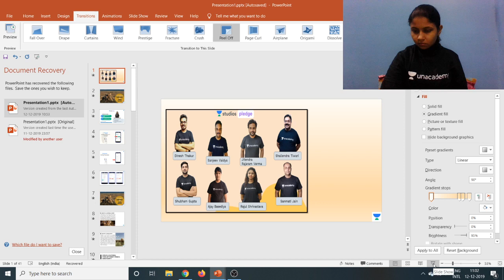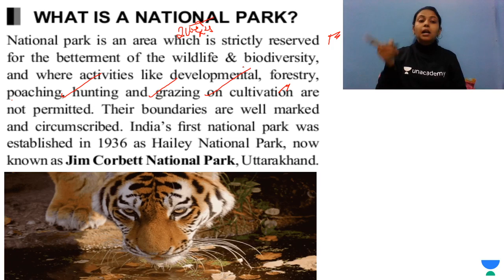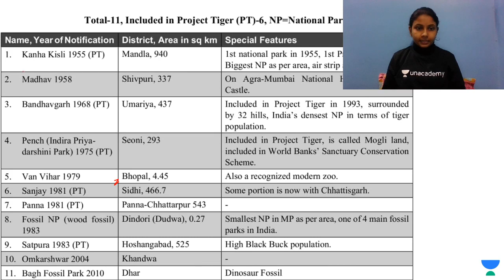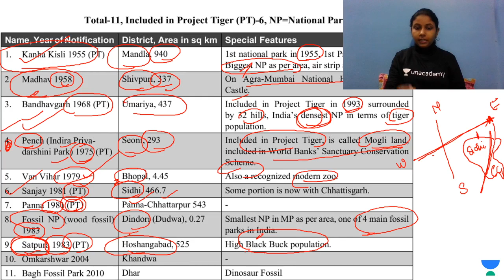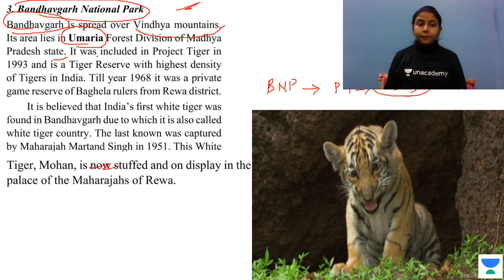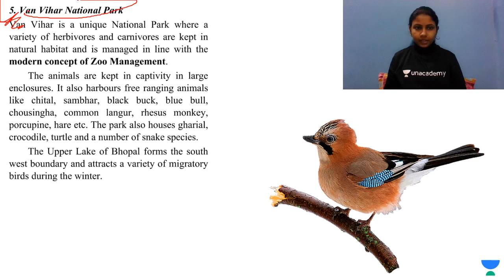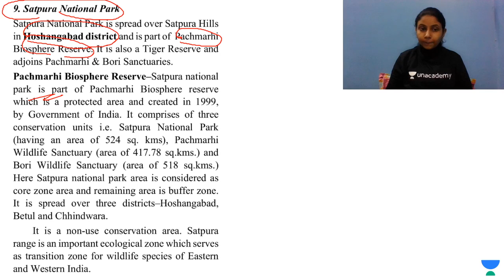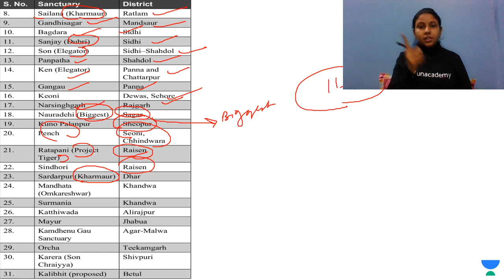L19: National Parks and Wildlife Sanctuaries | Complete MP GK in 50 Days (Prelims) | MPPSC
In this session, Rajul Shrivastava will be discussing about National Parks and Wildlife Sanctuaries from Complete MP GK. Watch the entire video to learn more about National Parks and Wildlife Sanctuaries which will help you crack All MP Exams. Let’s Crack It!

इस सत्र में राजुल श्रीवास्तव पूर्ण एमपी जीके से राष्ट्रीय उद्यानों और वन्यजीव अभयारण्यों के बारे में चर्चा करेंगे। राष्ट्रीय उद्यानों और वन्यजीव अभयारण्यों के बारे में अधिक जानने के लिए पूरा वीडियो देखें जो आपको सभी एमपी परीक्षाओं को क्रैक करने में मदद करेगा। चलो इसे क्रैक करें!

Rajul Shrivastava and more top educators are teaching live on Unacademy Plus.

This session starts with a discussion on National Parks and Wildlife Sanctuaries. It is very important for MPPSC 2020 & VYAPAM EXAM. In this lesson, Rajul Shrivastava shares her various preparation strategy along with examples which will help you to crack the exam.

1. मध्य प्रदेश के राष्ट्रीय उद्यान और वन्यजीव अभयारण्य
2. National Parks and Wildlife Sanctuaries
3. Complete MP GK in 50 Days (Prelims)

Unacademy Plus Subscription Benefits:

1. Learn from your favorite Educator
2. Dedicated DOUBT sessions
3. One Subscription, Unlimited Access
4. Real-time interaction with Educators
5. You can ask doubts in live classes
6. Limited students
7. Download the videos & watch offline